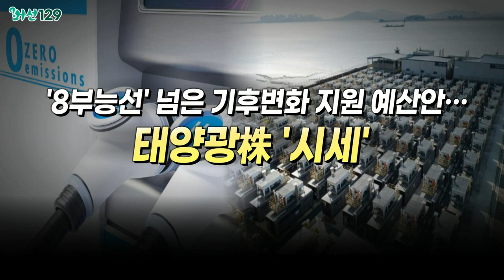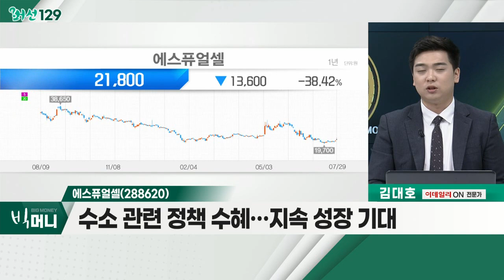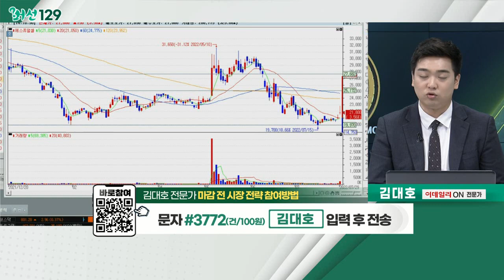에스퓨얼셀(288620)... 수소株 / '8부능선' 넘은 기후변화 지원 예산안… 태양광株 '시세'_머선129 (20220729)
# '8부 능선' 넘은 기후변화 지원 예산안… 태양광株 '시세'
- 맨친 상원의원, 기후변화 지원 예산안 처리 합의
- '선런' 약 30% 폭등… 태양광주 줄줄이 동반 상승
- 상원, 다음 주까지 기후변화 지원 예산안 통과 예상

- '수도권 1호' 수소 생산기지 8월부터 본격 가동
- 수소법 개정안, 국회 통과에 따른 기대감
- 전 세계, 약 320개 그린수소 생산 실증 프로젝트 진행
- 두산퓨얼셀, 에스퓨얼셀, 유니크

에스퓨얼셀(288620)
- 건물용 연료전지, 점유율 1위
- 신재생에너지 건물 지원 사업 대상 부분 수혜
- 수소 관련 정책 수혜… 지속 성장 기대